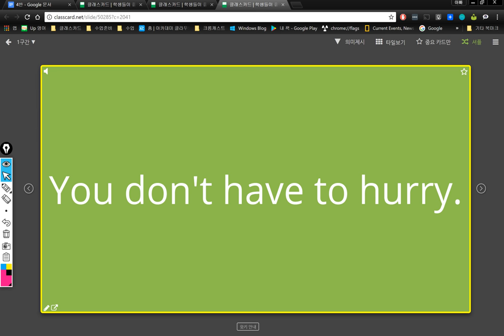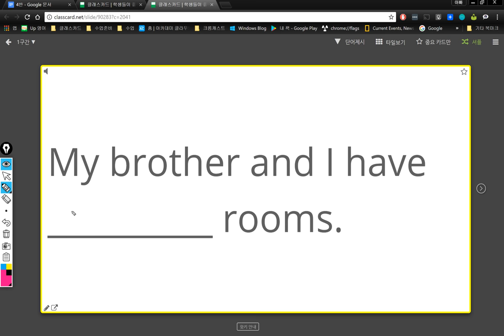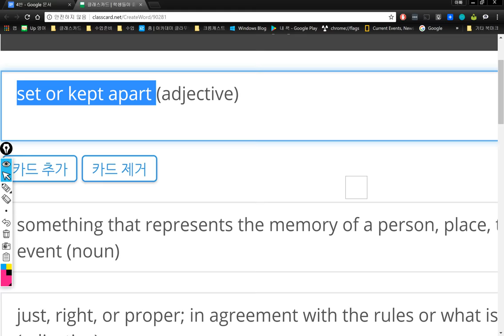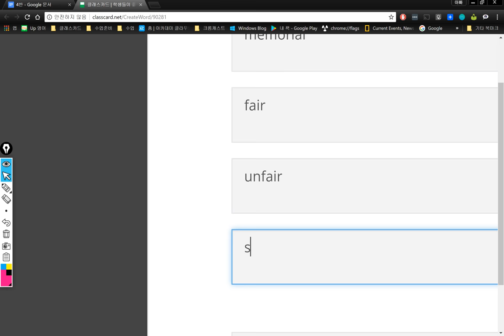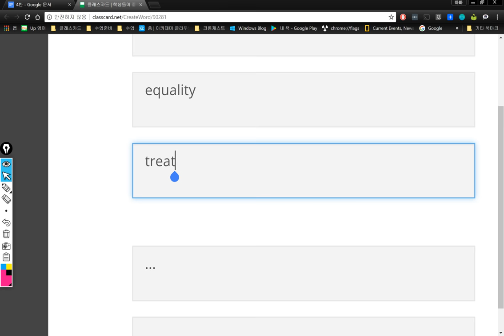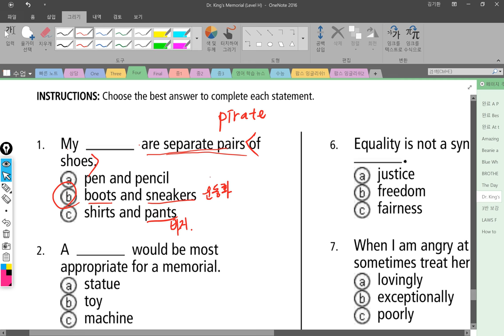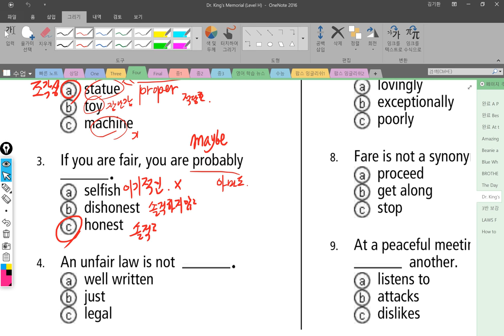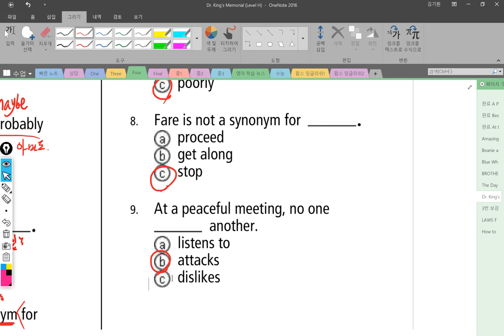4반 2018 03 07